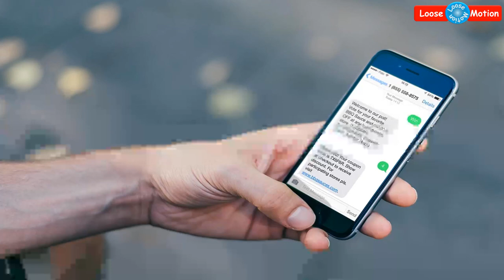ஒரே ஒரு மிஸ்டு கால் மூலம் PF விவரங்களை தெரிந்து கொள்வது எப்படி? |How to know PF through missed call?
Please watch this video which is about how to get to know your entire PF details through missed call. Kindly watch this entire video and share it to your friends and relatives immediately as this is very important and informative video.